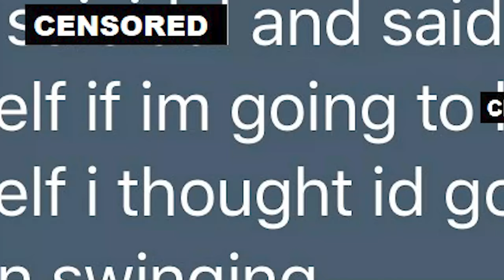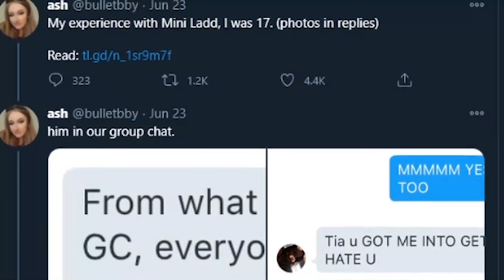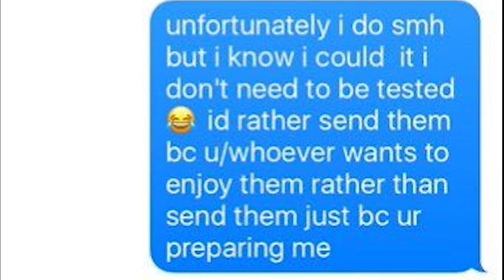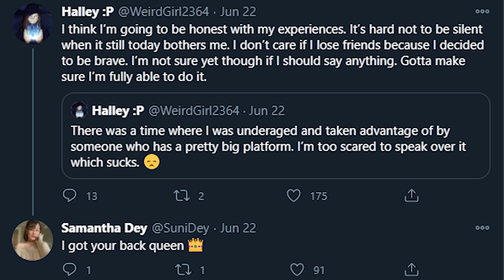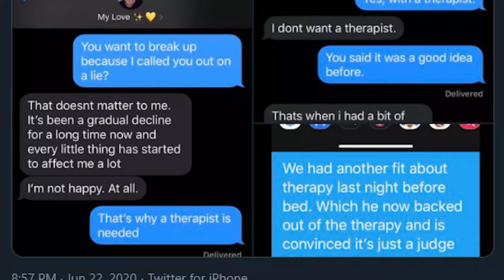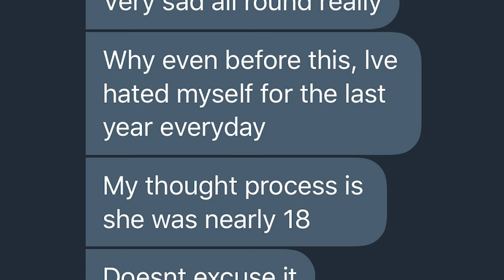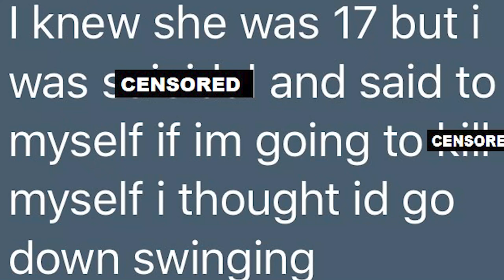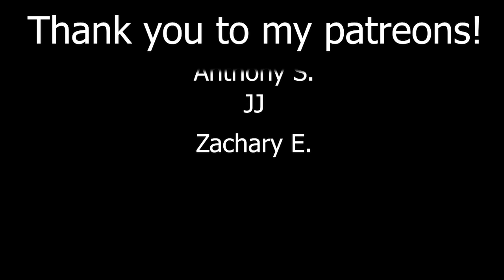The Ugly Truth of Mini Ladd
Today we discuss the ugly truth of Mini Ladd; he is trying to get away with some very awful things.